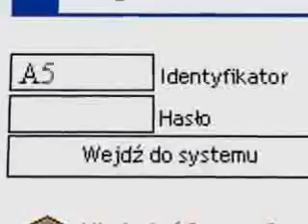Księstwo Sarmacji - film promocyjny (2007)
Za podesłanie serdecznie dziękuję JKW Helwetykowi Romańskiemu!